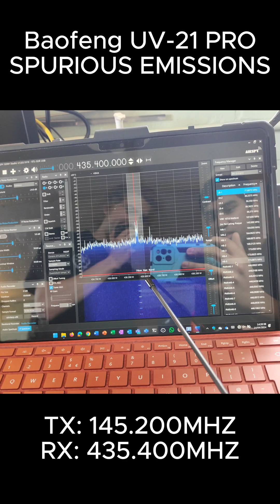Baofeng Spurious Emissions Test - Baofeng UV-21 PRO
Find out more about the University Of Surrey's Electronics & Amateur Radio Society